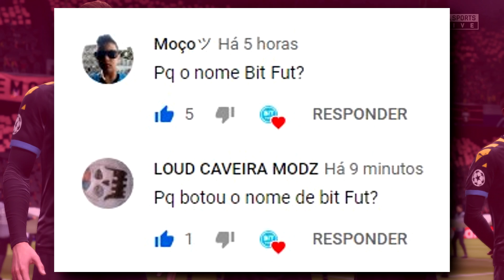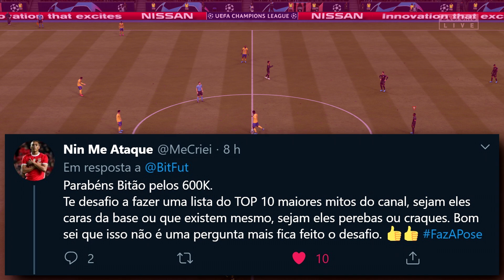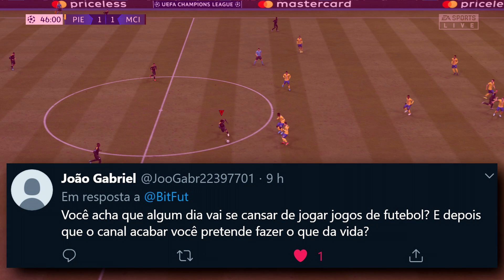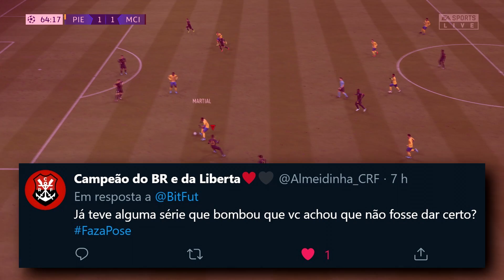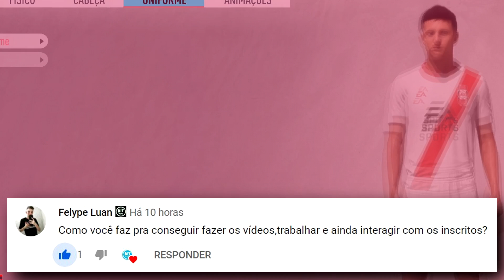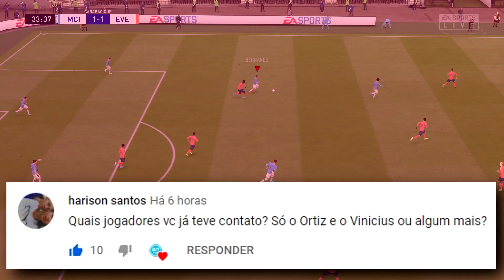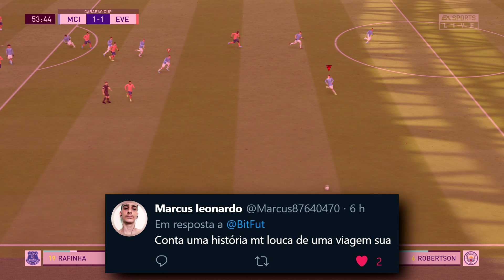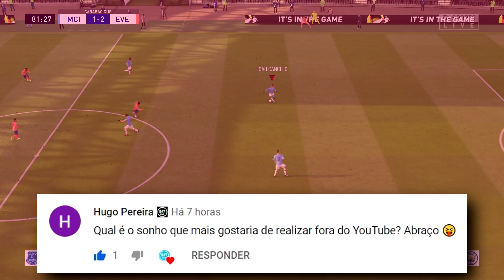Bit Fut tem VERGONHA dos vídeos e CANSOU do FIFA?!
Chegamos aos 600 MIL INSCRITOS! Que marca grandiosa galera, obrigado a todos que participaram dessa caminhada! Fiz um especial respondendo perguntas. O Bit tem VERGONHA dos vídeos? CANSOU do FIFA?

⚡ Outros especiais

🌐 Vídeo respondendo perguntas dos inscritos no Especial de 600K do